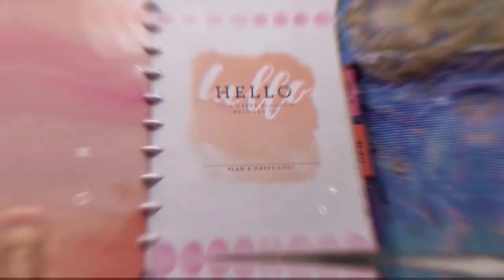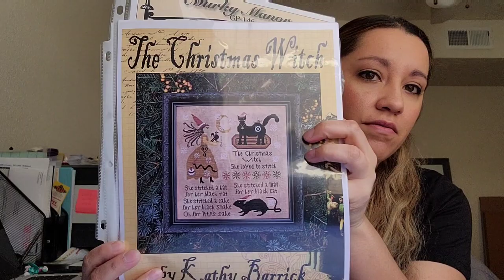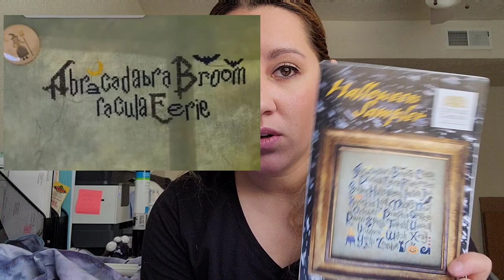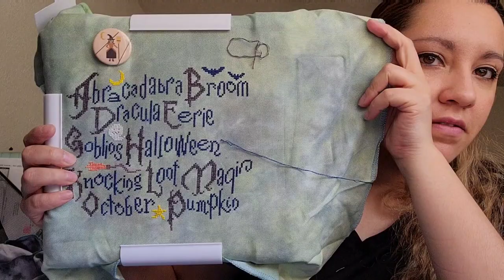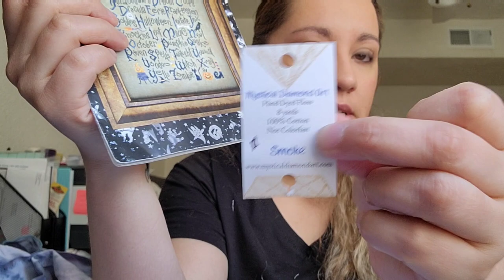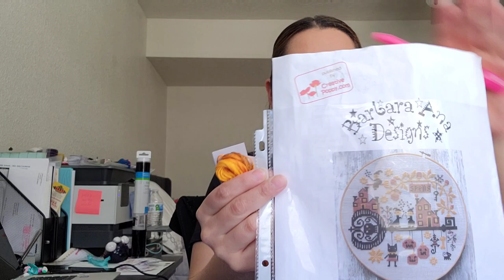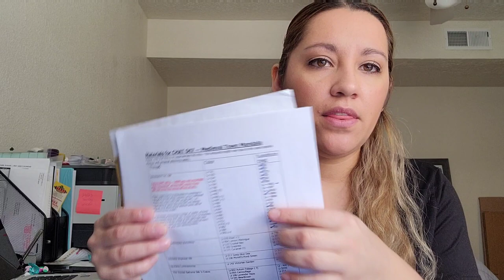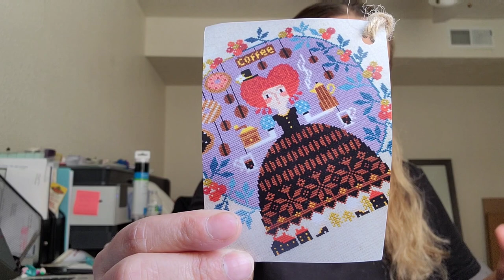Flosstube #41 | Finally Getting my Chatelaine Ready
Get 1 month free of HP cartridges with your eligible printer using this link to sign up!